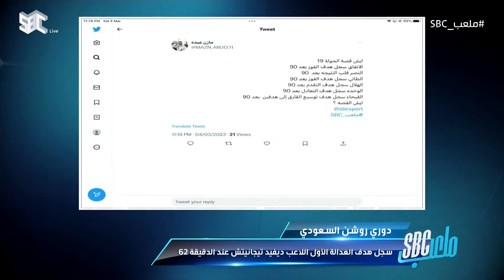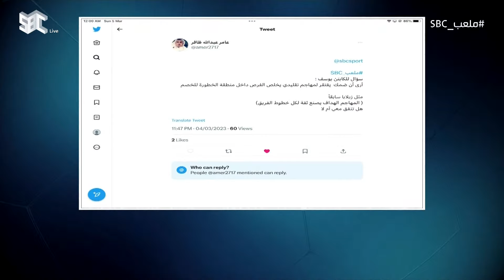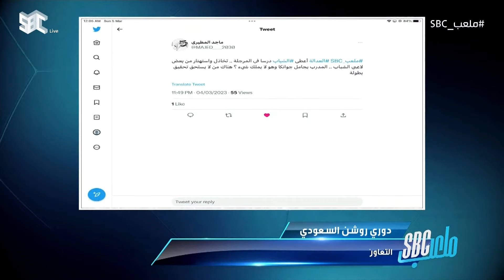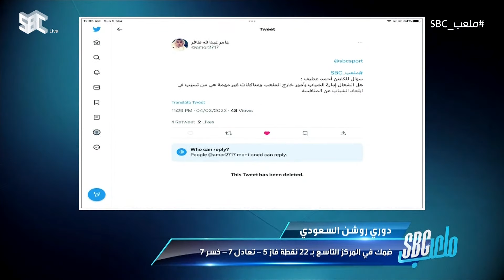ملعب_SBC | مع خالد الشنيف وضيوفه ، أحمد عطيف، يوسف المناعي، والمستشار التحكيمي عبدالله القحطاني.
ضيوف الحلقة: أحمد عطيف، يوسف المناعي، والمستشار التحكيمي عبدالله القحطاني.
يمكنكم مشاهدة جميع حلقات المسلسلات والبرامج الخاصة بقنوات وإذاعات هيئة الإذاعة والتلفزيون على تطبيق